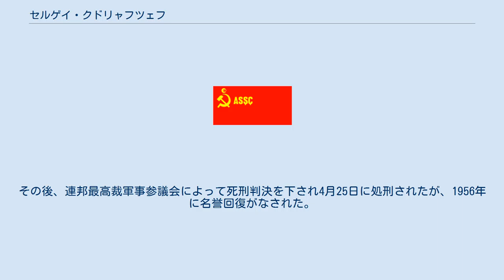セルゲイ・クドリャフツェフ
全連邦共産党（ボリシェヴィキ）ザカフカース地方委員会第二書記
セルゲイ・アレクサンドロヴィチ・クドリャフツェフ（ロシア語: Сергей Александрович Кудрявцев, ラテン文字転写: Sergei Aleksandrovich Kudryavtsev, 1903年 - 1938年4月25日）は、ソビエト連邦の政治家。
 1903年、ロシア帝国トヴェリ県ニヴィに生まれた。
実科学校を卒業して1919年からボリシェヴィキに加盟し、同年から1924年にかけてロシア・コムソモール・トヴェリ県ベジェツク郡 (ru) 委員会議長、ウクライナ・コムソモール・ハリコフ県委責任書記、アルメニア・コムソモール中央委組織部部長、アブハジア・コムソモール中央委責任書記、ロシア・コムソモール・ザカフカース地方委責任書記、中央委 (ru) 責任教官を歴任。
1924年から1926年までは中央委ウラル局組織部部長、同年から翌1927年までは赤軍で働いた。
 1927年からはグルジア共産党チフリス市委教官および部長、南オセチア自治州委組織部部長、1929年から翌1930年までは自治州委責任書記を務めた。
その後は、中央委組織部部長、1930年から翌1931年までは全連邦共産党クリミア自治社会主義ソビエト共和国ケルチ市委責任書記、1933年2月までザカフカース地方委組織・指導部部長、同月からアゼルバイジャン共産党中央委組織・指導部部長、9月19日から12月10日まで中央委第三書記、同日から翌1934年まで第二書記、同年5月31日から翌1936年9月まで連邦党ザカフカース地方委第二書記を務めた。
 同月21日から翌1937年2月5日までウクライナ共産党ハリコフ州委第一書記、同年1月16日から9月まではキエフ州委第一書記に就き、1月8日からは中央委政治局員、6月3日からは中央委組織局員、1937年9月26日からは中央委第二書記を歴任した。
第10回・第14回・第16回・第17回の連邦党大会と第13回 (uk) のウクライナ党大会にも出席し、キエフではヨシフ・スターリンとラーザリ・カガノーヴィチの命によってパーヴェル・ポストゥイシェフ派の「トロツキズム」に攻撃を加え、その他多数の「人民の敵」の処刑に加担した。
しかし、自身も1937年10月13日に逮捕され、翌1938年1月27日にはウクライナ党中央委員・政治局員・組織局員・第二書記の全ての職を解かれた。
その後、連邦最高裁軍事参議会によって死刑判決を下され4月25日に処刑されたが、1956年に名誉回復がなされた。